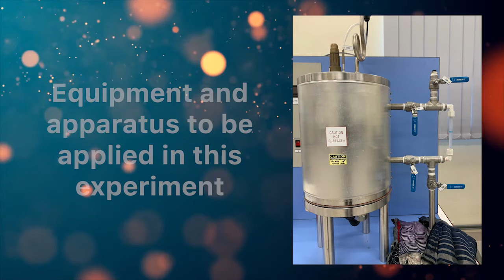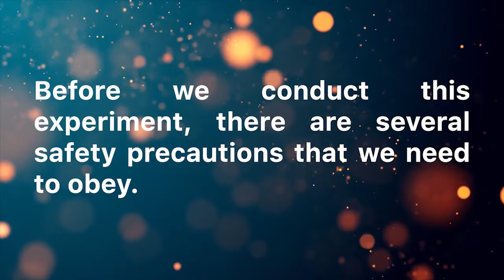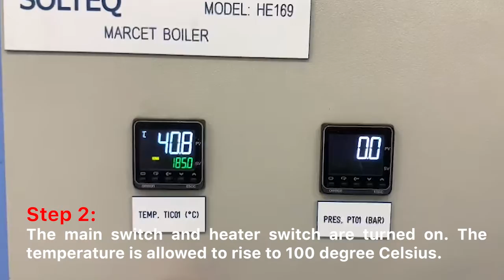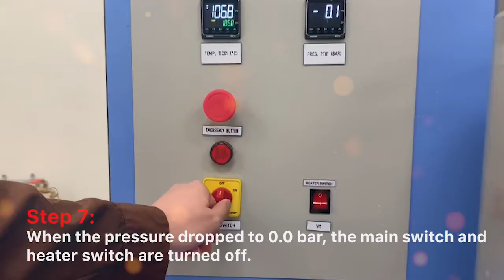DAM 23501 Engineering Laboratory - Marcet Boiler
Course Name: Engineering Laboratory III
Course Code: DAM 23501
Lecturer: Encik Muhammad Hanafi Bin Asril Rajo Mantari
Group: 1
Section: 1
Video editor: Chan Jun Wei (AA200698)
Group Members:
Amirah Nabila binti Amri (Leader, AA200188)
Ahmad Syahidi bin Rosli (AA200106)
Aliff Daniel bin Mohd Faizal (AA201088)
Chan Jun Wei (AA200698)